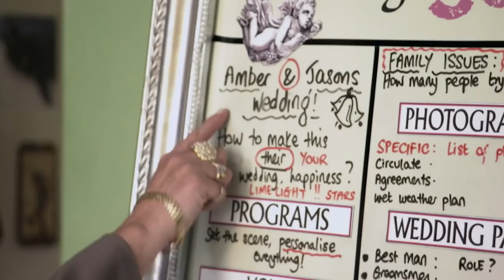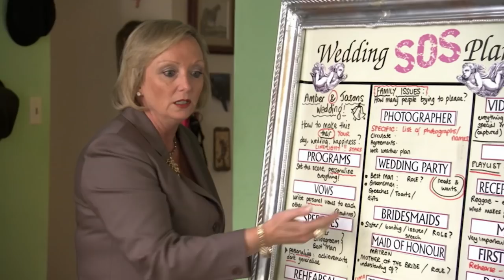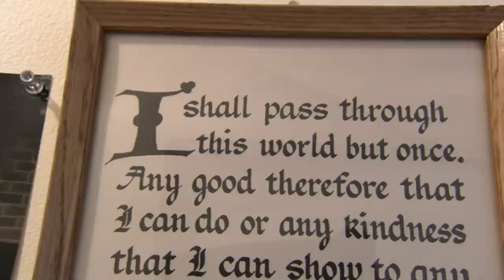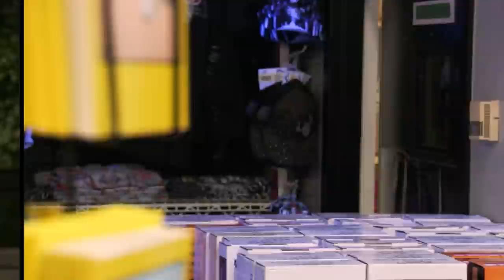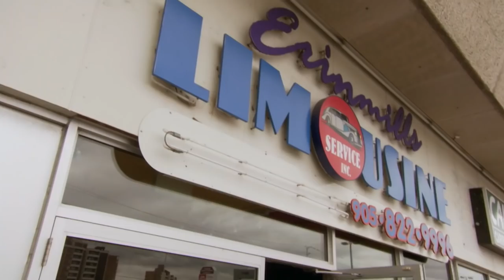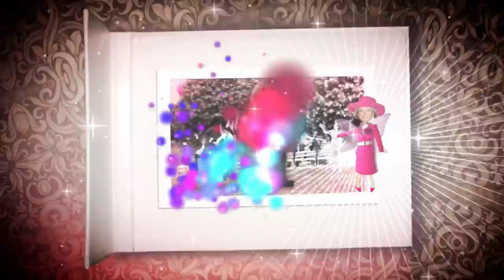Real Love: Overcoming Obstacles for the Perfect Pink Wedding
Jason and Amber want a perfect pink wedding with pink dresses, pink ribbons, and a pink limo. But bride Amber's sister is reluctant to be involved, despite Amber promising her parents that she'd be a bridesmaid. Wedding planner Jane Dayus-Hinch has her work cut out to turn the black clouds into a silver lining, and stop key family members ruining this wedding.

From: Wedding SOS S4 E13